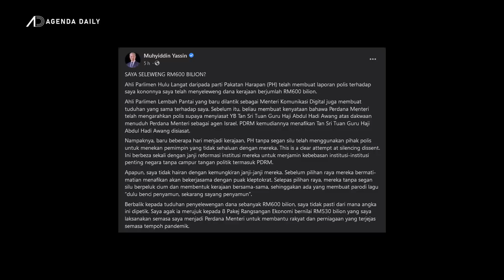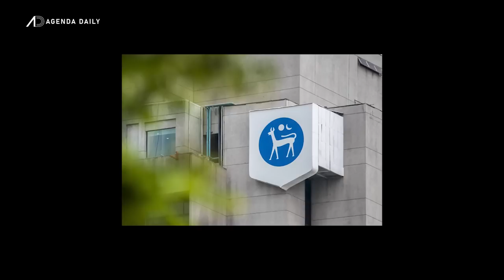Muhyiddin tak takut disiasat, dakwaan RM600 bilion berniat jahat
Tan Sri Muhyiddin Yasin menegaskan tidak takut disiasat berhubung laporan polis dibuat beberapa pihak mendakwa beliau menyeleweng dana RM600 bilion.

Perkara itu diumumkan Muhyiddin, menerusi Facebook.

Menurut Muhyiddin, beliau hairan dari mana datangnya tuduhan melibatkan RM600 bilion itu.

Jika pun dakwaan itu merujuk kepada lapan Pakej Rangsangan Ekonomi ketika menerajui kerajaan sebelum ini, ia hanya bernilai RM530 bilion.

Beliau memaklumkan daripada jumlah keseluruhan RM530 bilion, sebahagian besarnya adalah berbentuk non-fiskal atau dalam erti kata lain tidak melibatkan perbelanjaan kerajaan.

Hal ini termasuk pengeluaran KWSP bernilai RM145 bilion, pengurangan pembayaran KWSP bernilai RM10 bilion, moratorium bayaran pinjaman bank untuk individu dan syarikat bernilai RM180 bilion, jaminan kerajaan untuk pinjaman syarikat bernilai RM80 bilion dan inisiatif-inisiatif lain.

Beliau juga turut memaklumkan tidak terdapat satu sen pun wang dimasukkan ke akaun peribadi malah menyifatkannya sebagai tidak masuk akal wang bantuan rakyat dimasukkan ke akaun beliau.

Malah, Jabatan Audit Negara dan Bank Negara sudah pastinya terlebih dahulu antara yang mengetahui tindakannya sekiranya beliau didapati menyeleweng.

Dalam pada itu, Muhyiddin kecewa dengan tindakan pemimpin Pakatan Harapan menggunakan kuasa Polis Diraja Malaysia untuk menekan pemimpin yang tidak sehaluan dengan mereka seperti meminta menyiasat Presiden PAS, Datuk Seri Abdul Hadi Awang baru-baru ini.

Kepada ahli politik Pakatan Harapan dan Umno, berhentilah daripada melemparkan tuduhan yang bukan-bukan untuk menutup kelemahan kerajaan yang mereka bentuk bersama.